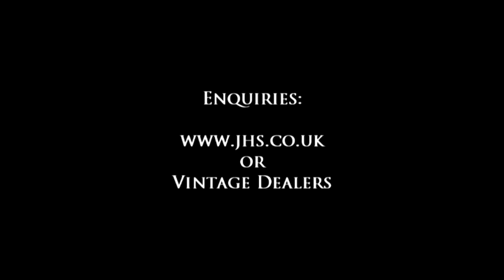Michele's Kitchen - 12 String Vintage Viator - Paul Brett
Another original instrumental piece played on the new Paul Brett Signature Viator 12 string. Available Autumn 2016 from JHS. Comes fitted with Fishman pick up system and USB output. Composed and played by Paul Brett, filmed by Michele Breeze. Guest appearance by Fluffa.